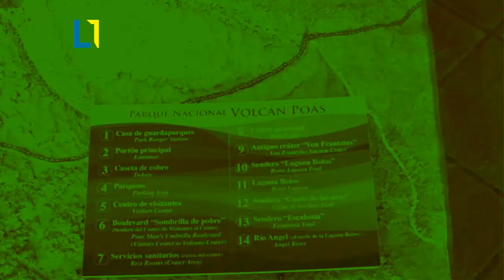Pre-Columbian art exhibition at the Poas Volcano Museum in Costa Rica - Part 2